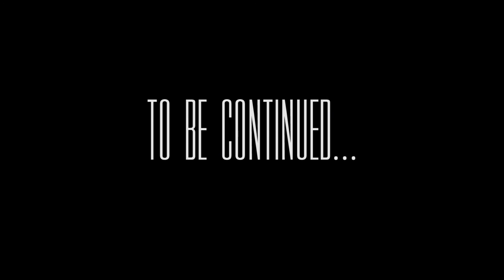Hickeys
Director: Nick Royak
Videographer (Camera 1): Nick Royak
Videographer (Camera 2): Tim Martin
Editor: Michael Guarente
Production Manager: Jackie Hart
Audio: Peter Pham
Script Supervisor: Robbie Amster
PA: Nick Schmidt
Written by Michael Guarente

Cast
Chris: Tom Beuerlein
Robert: Michael Guarente
Allison: Monica Tenhover